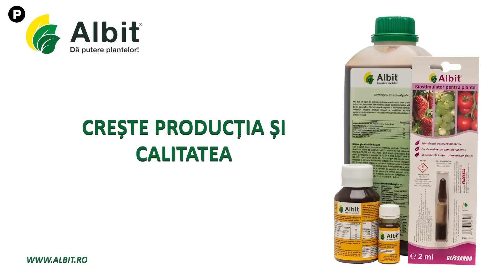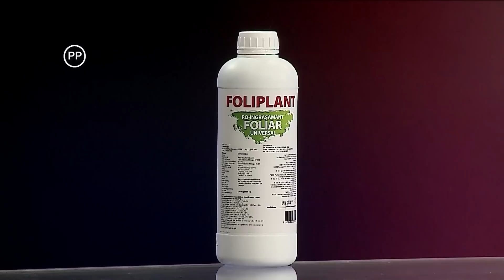Ce vor plantele Cristina Ghibu P1 08.05.2023